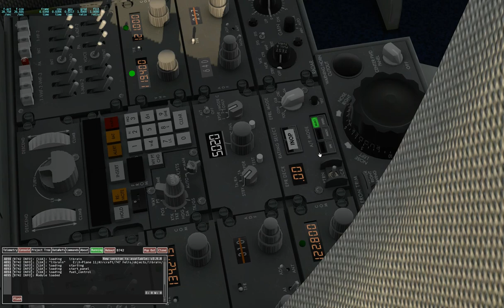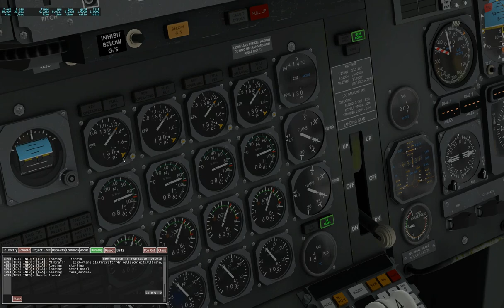AT SPEED mode with EPR limit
Trying to combine IAS holding math with EPR limit. Not ideal. For now it adds negative movements to throttles, when closing the EPR limits. Still need to tune it. Maybe i will find some info about real 747-200 AT logic. Maybe some block schemes or something like that.